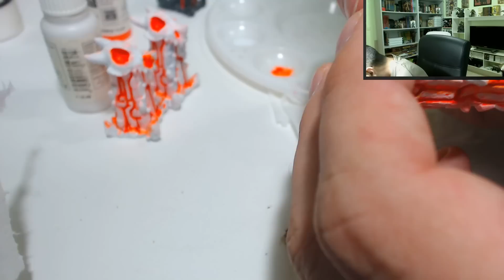modelismo paintingmodels scalemodels pintor pintura art painting figure warhammer wh40k